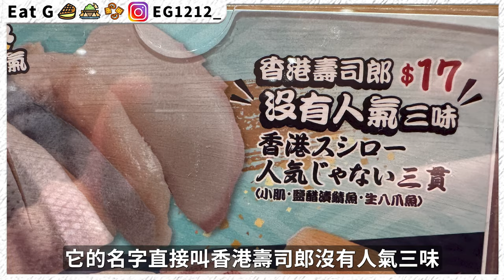【食前必看】壽司郎4月新品追擊！這舊是💩壽司嗎？... @babyxshadow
好少可跟得咁貼！又通左晚頂！